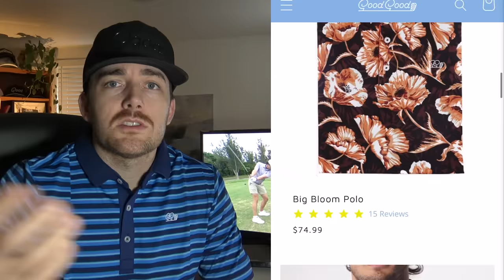Garrett Finally Said It…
Get My Brushes Here!